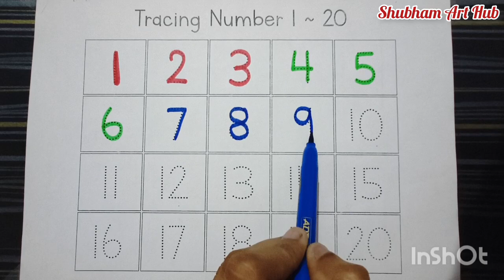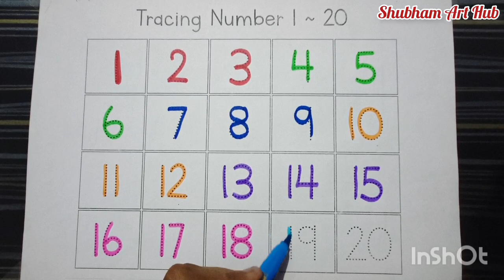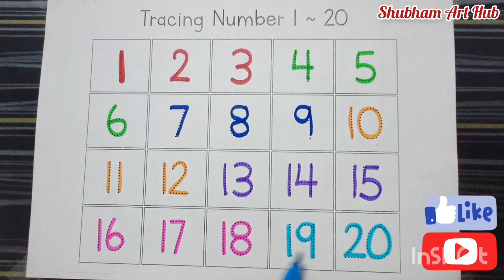Learn to counting 1 to 100 | 1 से 100 तक गिनती | 123 numbers | ABCD rhymes song for kids #123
Learn to counting 1 to 100 | 123 numbers | 1 से 100 तक गिनती | ABCD rhymes song for kids #123

Your Query ~
123 counting
1234
123
123 number
1,2,3 counting
1,2,3 numbers
1,2,3,4
counting numbers
1234 numbers
1 to 10 numbers
1 to 100 numbers
1 to 10
1 to 100